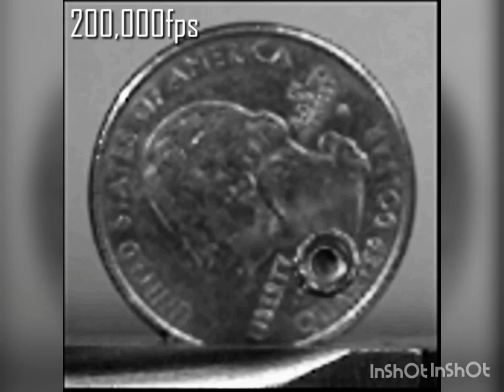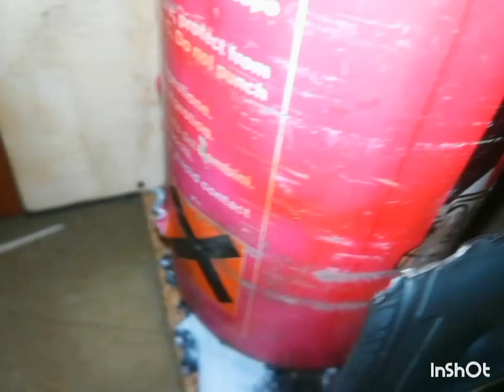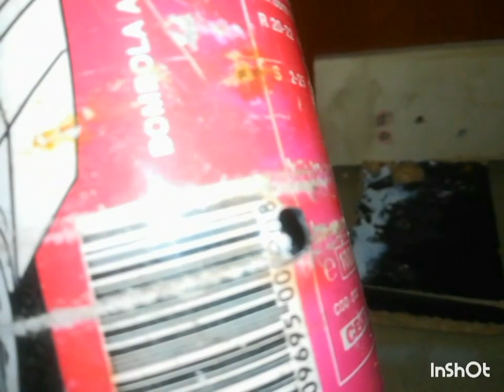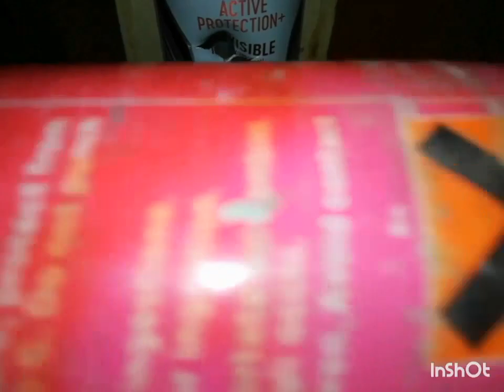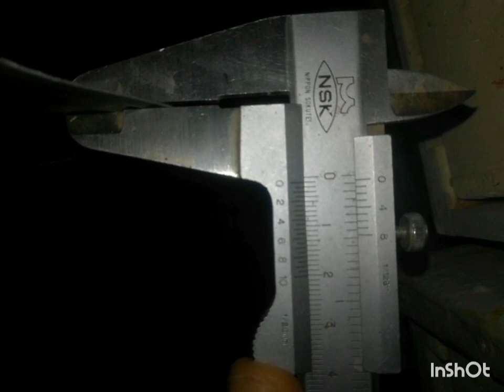Metal Penetration Corrugated iron, Duralumin, Aluminum, Fire Extinguisher, And Pine-Board.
ALL BORE TESTS WERE DONE WITH THE "GAMO G MAGNUM 1250 IGT MACH 1 5.5CAL". (MODIFIED RIFLE).